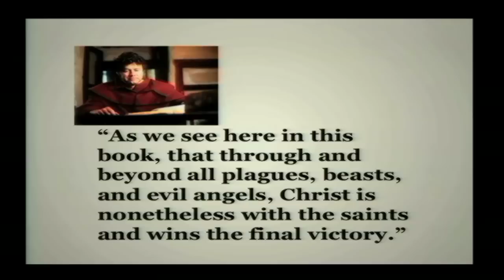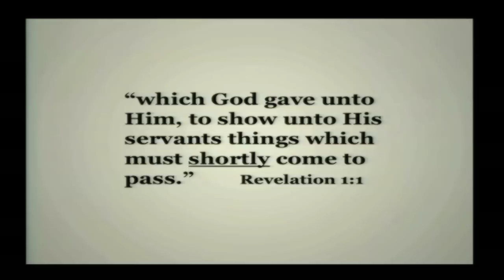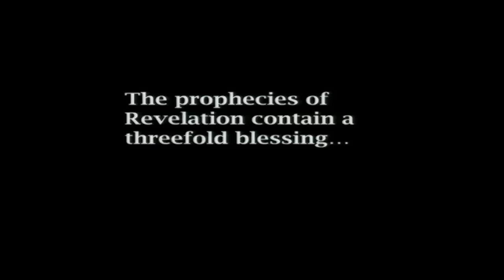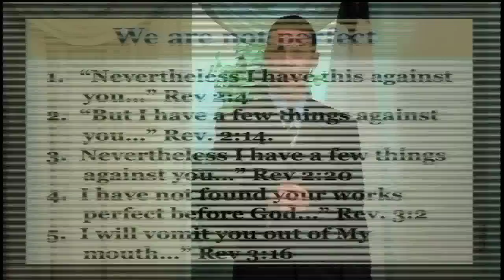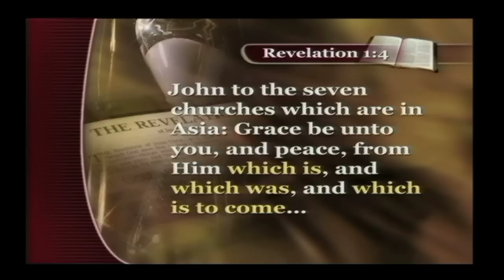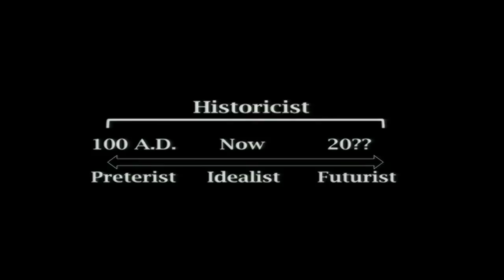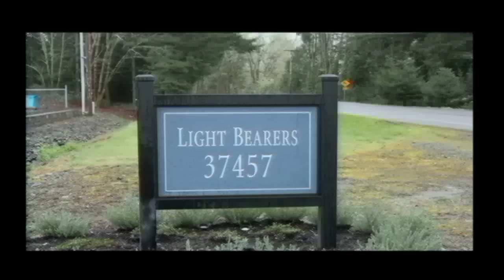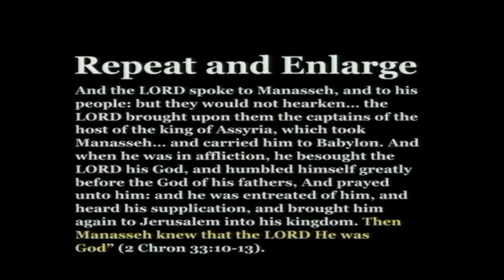James Rafferty Presents the Lamb in Revelation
James Rafferty travels world wide to present the books of Daniel and Revelation. We were able to get him for 2 days.  His first presentation was on the Lamb in the the book of Revelation.  Even though because of time he was only able to provide us with 5 presentation on Revelation we plan on getting the entire series to put up.  These are wonderful presentations on Revelation.  You will enjoy each one.